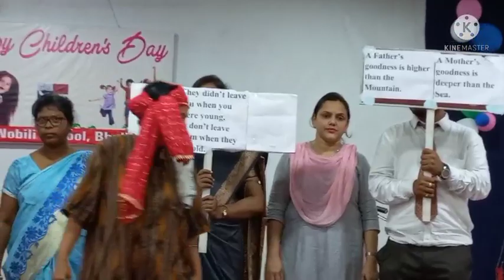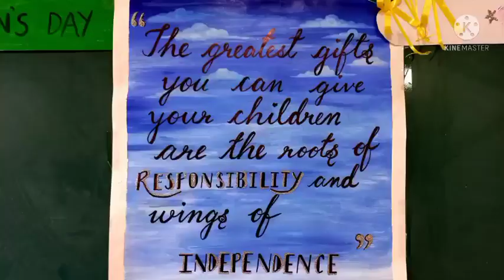Children's day celebration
De Nobili School Bhuli